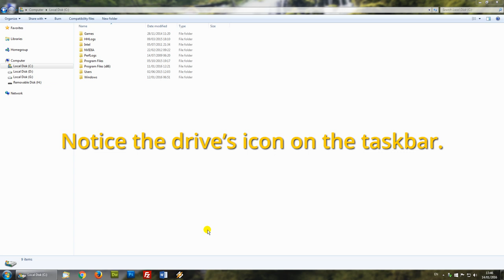How to Safely Remove USB Flash Drive and Why It’s Necessary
It is highly recommended that you safely remove USB flash drive and here is why. When your drive is in the USB post, your operating system (Windows, OS X, Linux) performs a series of writing and copying tasks according to your requests. However, it doesn’t perform them immediately, but rather puts then in a queue. And this is exactly why you need to safely remove USB by using your system’s available options – you need to let the system to finish this queue. Otherwise, your data might be lost.

It just takes a second to safely remove USB drive, but it’s a necessary action nonetheless. In Windows, you can see your drive’s icon on the taskbar. Just click it and then choose “Eject [Your USB Drive Name]”. That’s it. The USB drive is safely rejected and you can physically remove it from the USB port.

Make it a habit to eject USB drive the way it is shown in the video and described here. This is how you can ensure that your drive will last longer and your files will not get damaged. Always safely remove hardware to protect the data.

Do you have further questions about ejecting USB drives? Looking for help and tutorials in other computer-related issues?